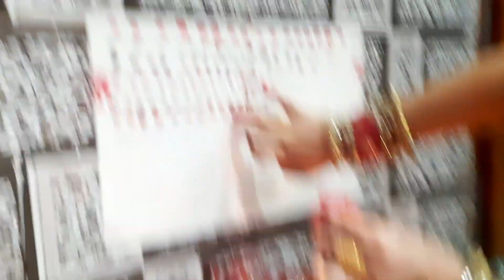Gangor Pujan🙏 || Rajasthani festival